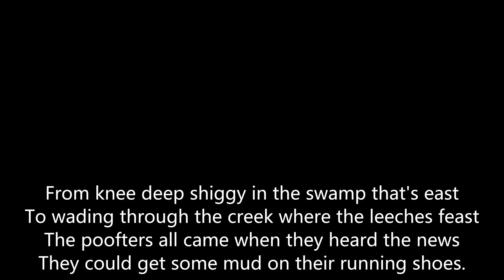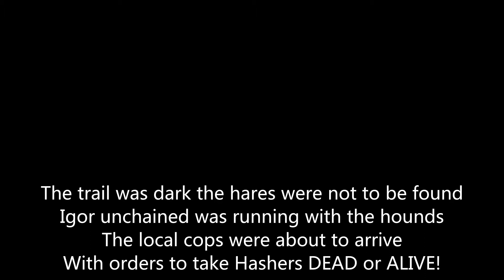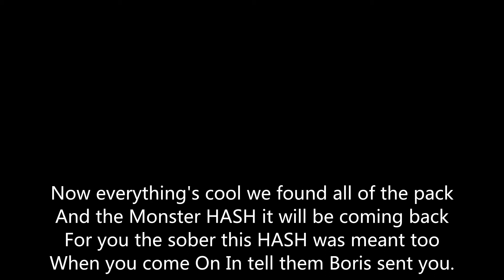Monster Hash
OH3 Monster Hash